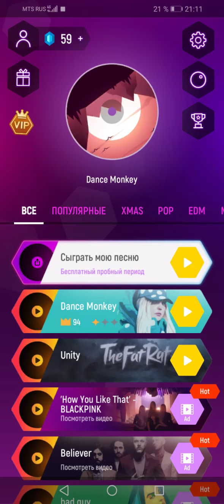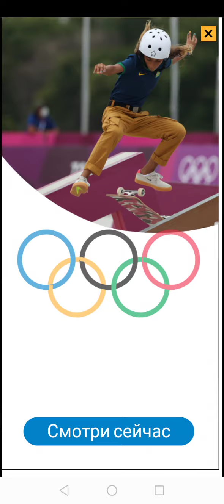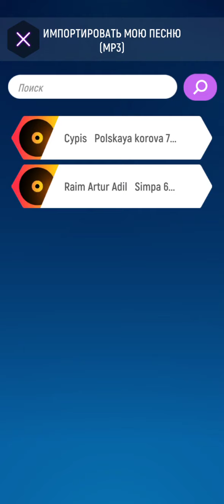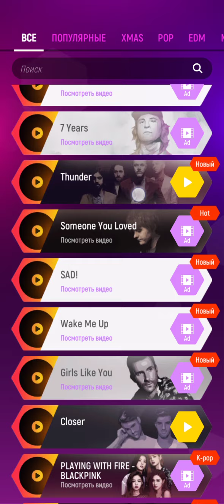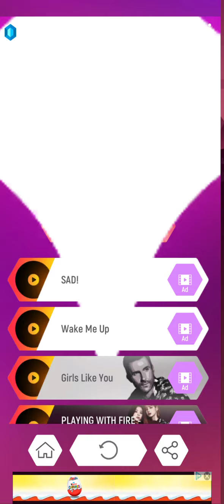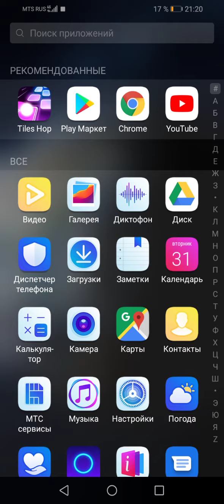Играю музыкальную игру из других песен